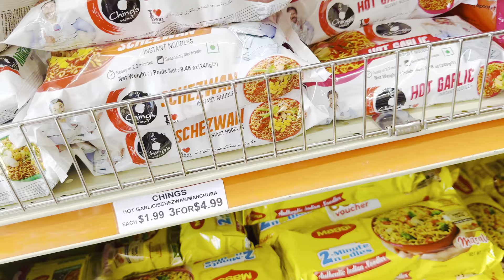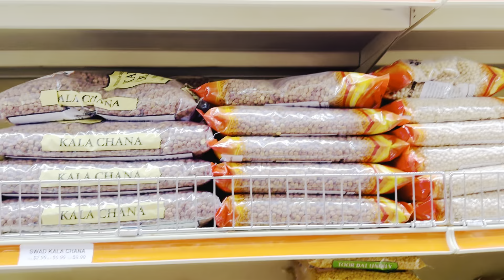Halal grocery shop in Beaumont tx|Grocery Shopping|Deshi mart |Vlog-100@orrarakib1066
Halal grocery shop in Beaumont tx|Grocery Shopping|Deshi mart |Vlog-100

Tags